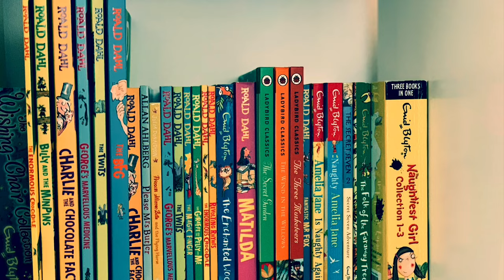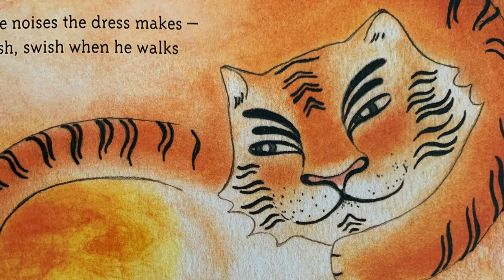Morris Micklewhite and the Tangerine Dress - By Christine Baldacchino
This is a children's picture book story read by Caroline Finch. Suitable for ages 3-8 years old